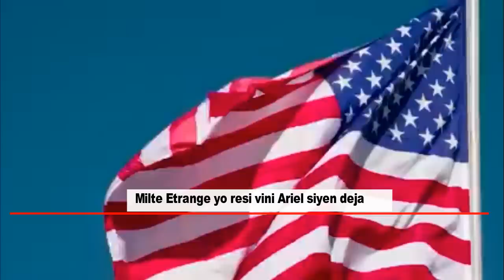Se konfime Haiti sou okipasyon /libète ou lamo /mache pran manchet ap file militè yo pap ka rete vre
Adhérez à cette chaîne pour obtenir des avantages :
Le gouvernement Henry a rendu public la résolution prise en conseil des ministres, jeudi 6 octobre 2022, sollicitant le « déploiement immédiat » d’une force spécialisée armée en Haïti pour stopper la crise humanitaire causée, entre autres, par l’insécurité résultant des actions criminelles des gangs et de leurs commanditaires. « Le Conseil des ministres donne mandat au Premier ministre Ariel Henry pour : 1- Solliciter et obtenir des partenaires internationaux d'Haïti un support effectif par le déploiement immédiat d'une force spécialisée armée en quantité suffisante pour stopper, sur toute l'étendue du territoire, la crise humanitaire causée, entre autres, par l'insécurité résultant des actions...